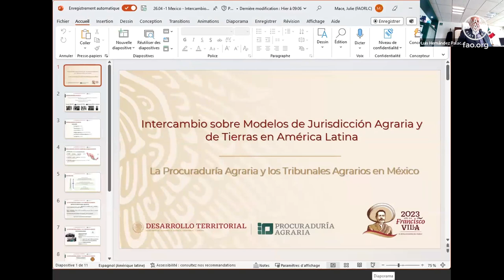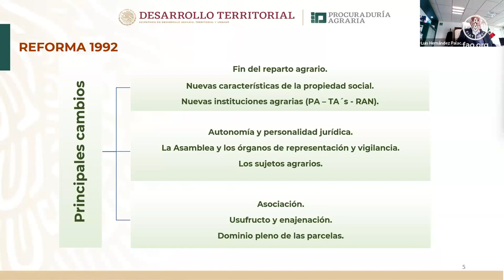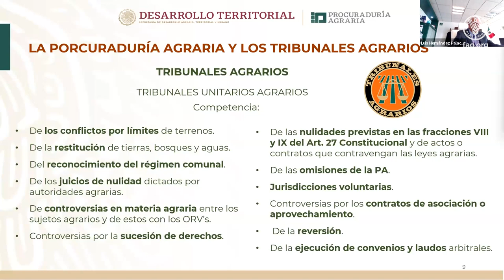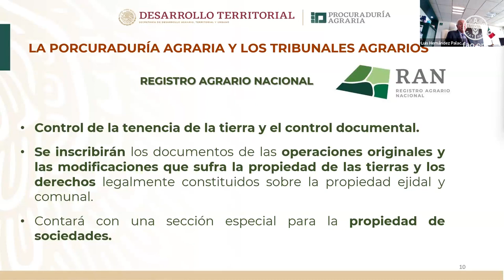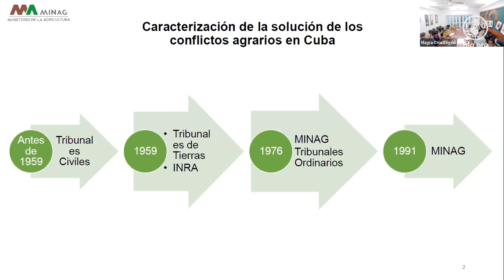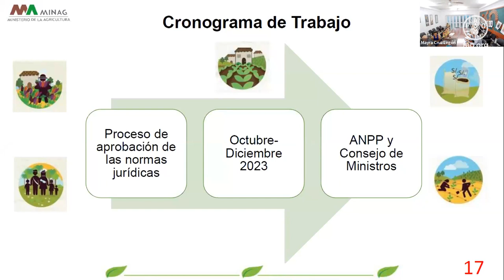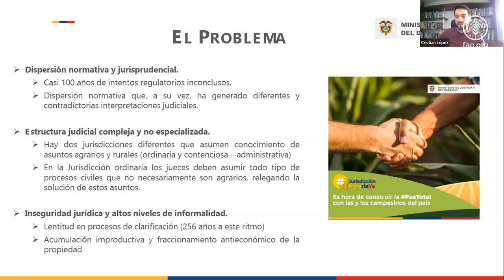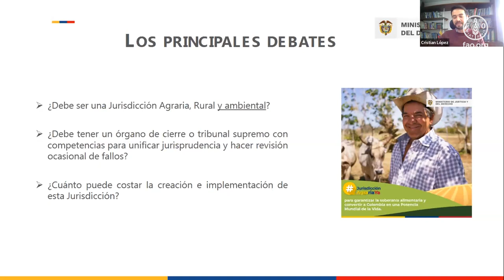Intercambio sobre Modelos de Jurisdicción Agraria y de Tierras en América Latina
La Organización de las Naciones Unidas para la Alimentación y la Agricultura (FAO) junto con especialistas de derecho y jurisdicción agraria y de tierras, se reunieron para dialogar sobre los modelos de jurisdicción existentes en América Latina, atender los conflictos de la tenencia de la tierra y orientar a los países que se encuentran en proceso de crear nuevas jurisdicciones o de reformar e innovar las que poseen.
En este contexto, la FAO organizó el “Intercambio sobre Modelos de Jurisdicción Agraria y de Tierras en América Latina: Compartiendo avances y desafíos sobre organismos especializados en la resolución de conflictos de la tenencia de la tierra”. Durante los días del encuentro, se compartieron avances y lecciones aprendidas en el ámbito de la administración de la justicia en el sector agrario y de tierra en cinco países de la región: República Dominicana, Panamá, México, Cuba y Colombia.